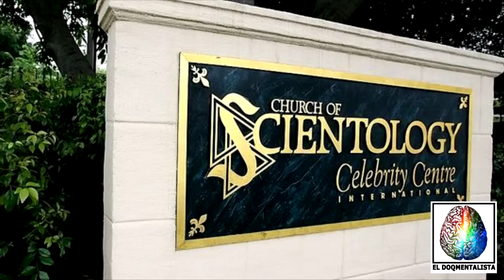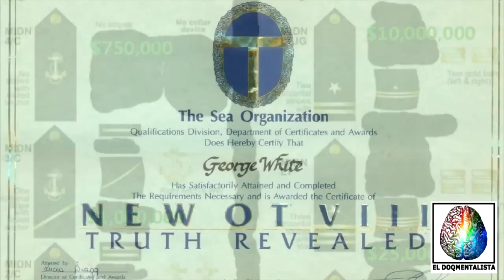La Peor Religión del Mundo, LA CIENCIOLOGÍA Sectas